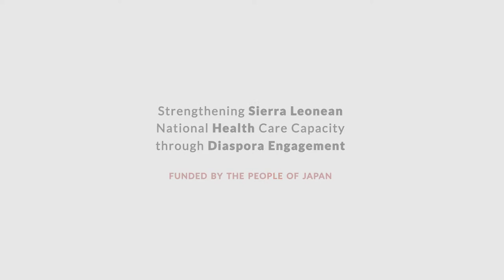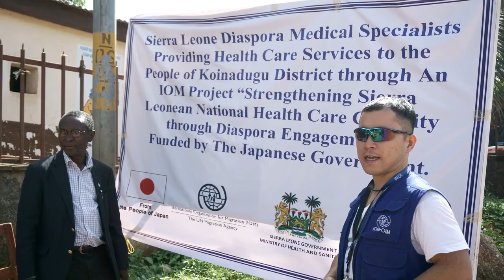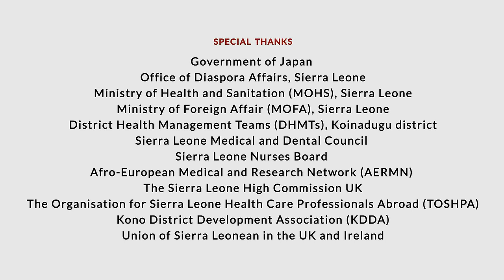Medical Diaspora Engagement in Sierra Leone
IOM contributes  to strengthen Sierra Leonean National Health Care Capacity with Sierra Leonean diaspora medical experts with Japanese government funding.

Diasporas  provides health services  and In-job training to contribute the serious issue of human resource deficiency in rural area of Sierra Leone.